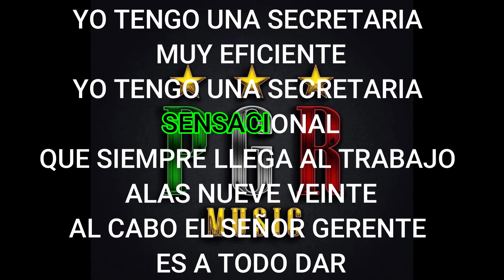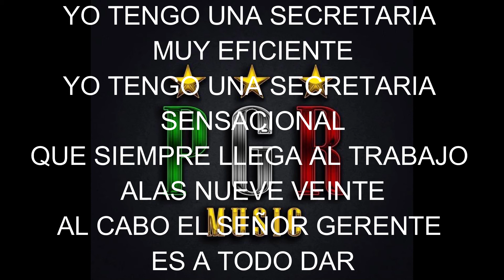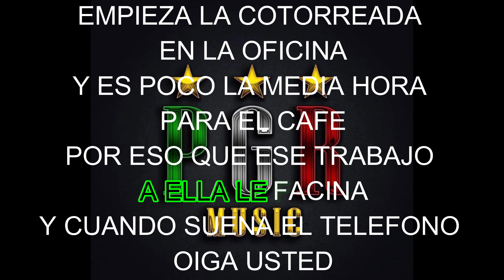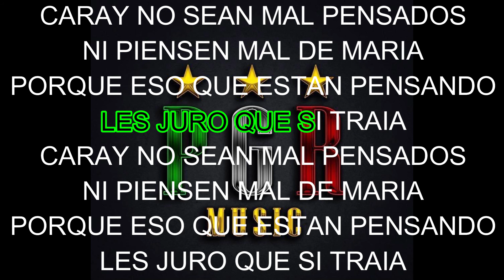(KAREOKE) LA SECRETARIA